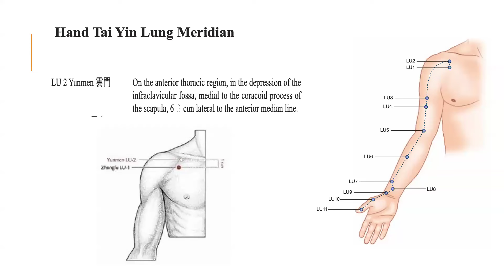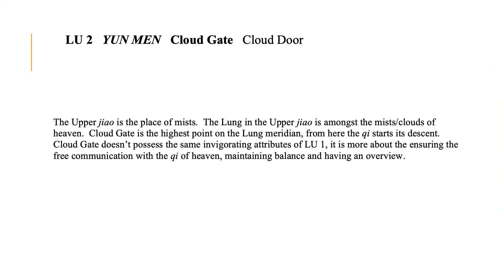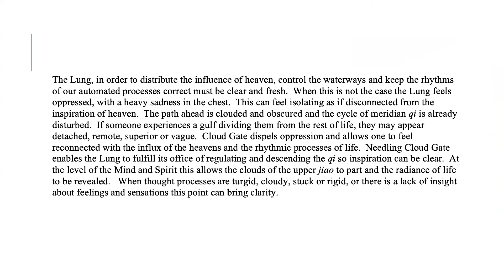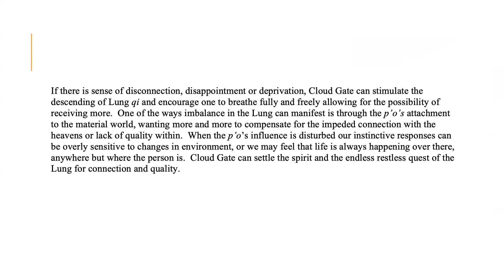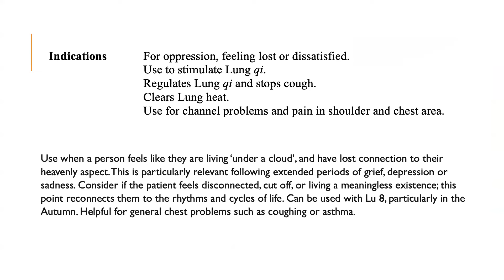LUNG 2 YUNMEN (CLOUD GATE)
Lung 2
Chinese Name: Yunmen (English translation: Cloud Door)
Location: On the upper lateral chest, above the acromioscapula, in the depression below the acromial end of the clavicle, 6 cun from the midline of the chest.

Indications:
Cough, asthma
Pain in the chest
Pain in the shoulder and back

Functions: Regulates and descends Lung Qi, disperses chest fullness, stops cough.

Needling: Oblique insertion .5 - .8 cun toward the lateral aspect of the chest or subcutaneous insertion. Do not insert deeply toward the medial aspect to avoid puncturing the lungs.